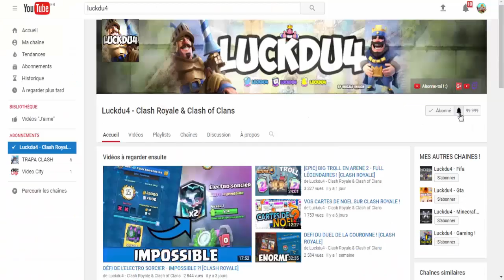UNE LÉGENDAIRE DANS UN COFFRE SUR CLASH ROYALE !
Deck clash royale étoilé, deck meta clash royale 2019, stats royale, deck clash royale arène 12

Bonjour à tous on se retrouve pour une vidéo sur : 'UNE LÉGENDAIRE DANS UN COFFRE SUR CLASH ROYALE !'

Bon Visionnage !